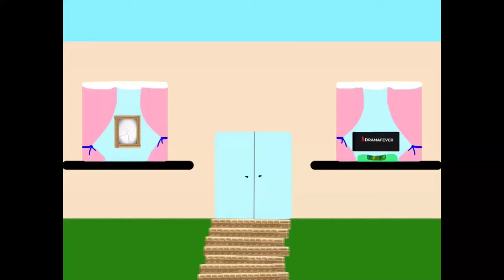Squishy Collection!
Hey Guys! I Don't Have That Many New Squishies So It's A Quick Slideshow! Anyways! Hope You Enjoyed! HAGD! (Have A Great Day!) Aaaand BYE! (^w^)